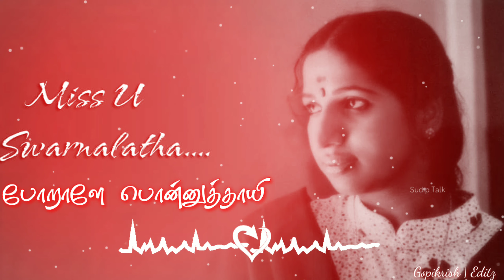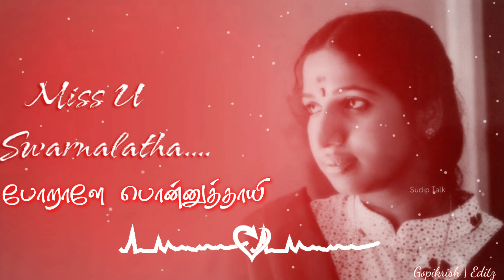Porale Ponnuthayi_Swarnalatha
Song: Porale Ponnythayi
Singer: Swarnalatha
(National Award Winning Song)
Silver Lotus Award
(Tamilnadu State Award Winning Song)
Movie: Karuthamma